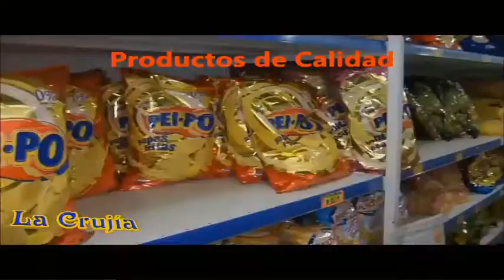UNIVERSO MUSICAL Victimas del Dr. Tazzo, Marina de Mattei, Xiomara, Ana Sandra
UNIVERSO MUSICAL con ROSA ROJAS